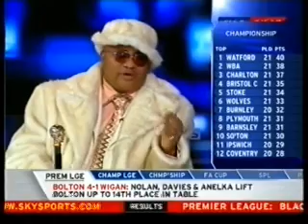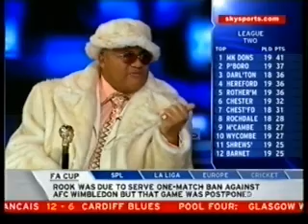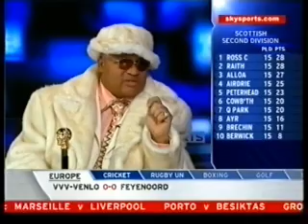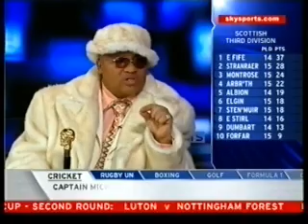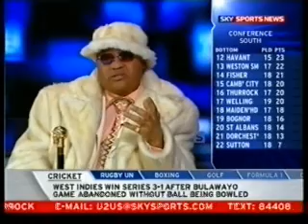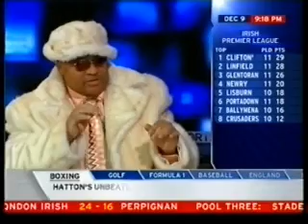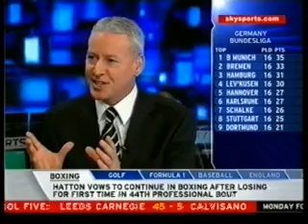Lloyd Honeyghan on Hatton/Mayweather 2/2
Former Welterweight Champion Lloyd Honeyghan talks about Ricky Hatton's loss to Floyd Mayweather Jr and his amazing victory over Don Curry